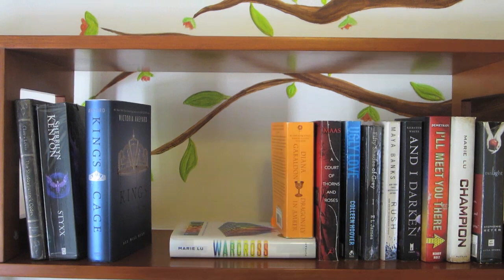Libros leídos en el mes de Noviembre! 2018 | BookAri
Hola a todos! Por acá les dejo mi wrap up del mes de noviembre, espero que lo disfruten!

No ordinary love